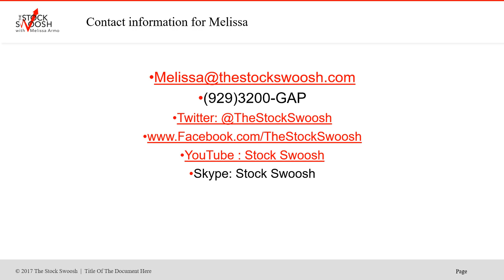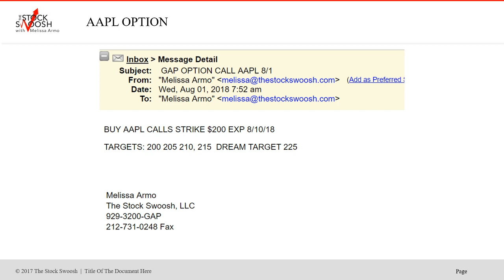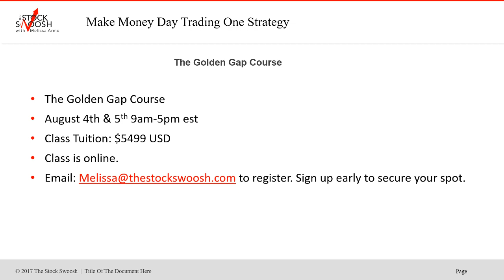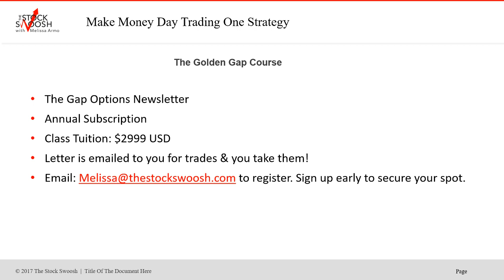Using Gaps For Options-AAPL OPTION REVIEW